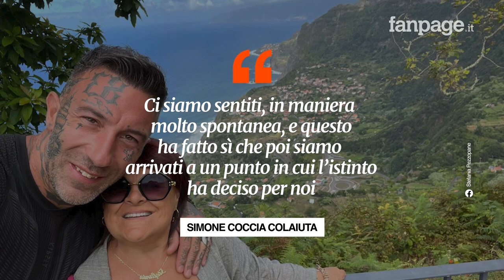Simone Coccia e Stefania Pezzopane di nuovo insieme, lui: “È stato inevitabile, ora va anche meglio"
Simone Coccia Colaiuta e Stefania Pezzopane sono ufficialmente tornati insieme. L’ex spogliarellista racconta come si sono riavvicinati dopo sei mesi lontani, e dichiara che ora le cose tra loro vanno meglio di prima.

Simone Coccia e Stefania Pezzopane di nuovo insieme, lui: “È stato inevitabile, ora va ancora meglio”